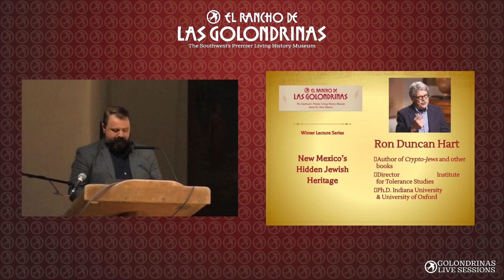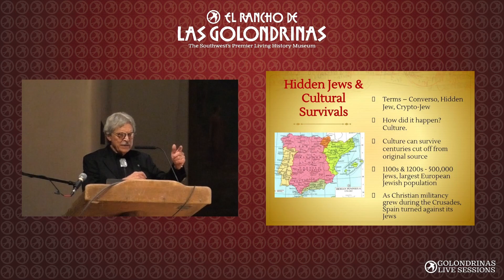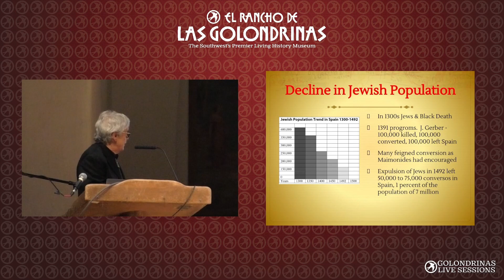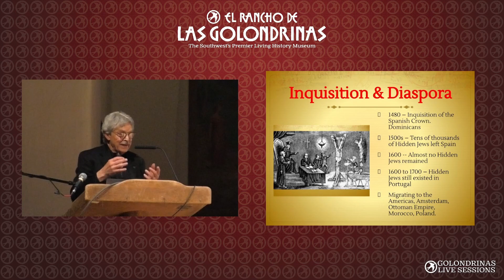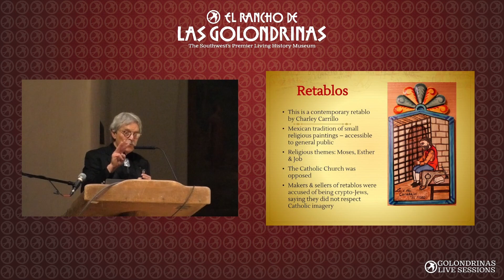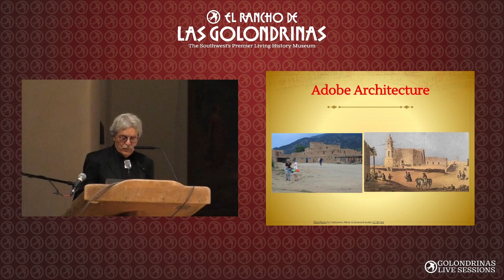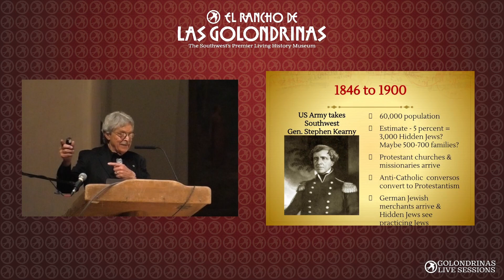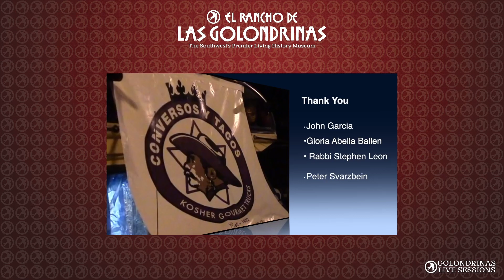Golondrinas Live Sessions - New Mexico's Hidden Jewish Heritage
Golondrinas Live Sessions - Winter Lecture Series

Our second lecture with Ron Duncan Hart focuses on how Mexican and New Mexican Jews had to hide their identity during the 300 years of Spanish control from 1521 to 1821 because of the death penalty for any Jew caught in Spanish territories. Of the thousands of Spanish conversos who migrated to Mexico during that period to get away from Spain, some moved to New Mexico, the far northern edge of the Spanish Empire and far from the Inquisition. They still had to hide their Jewish identity, and even after the Spanish lost control and the Inquisition disappeared, the culture of hiding persisted for more than 100 years. In 1965 the Second Vatican Council issued the document Nostra Aetate repudiating antisemitism and opening relations with Jews. After that, descendants of converso families in New Mexico began to be more open about their heritage. Over the last 50 years the hidden Jewish heritage of New Mexico has been increasingly open and documented.